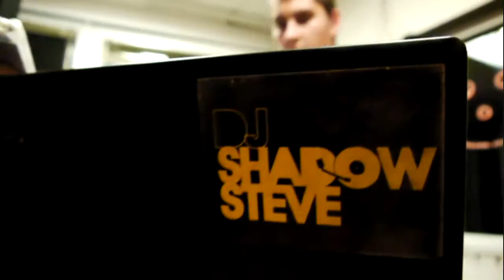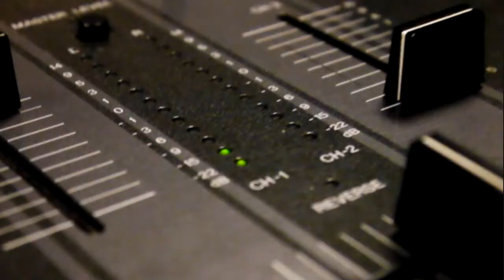Dj Shadow Steve Mc Prey live @ radio Kiss Publikum